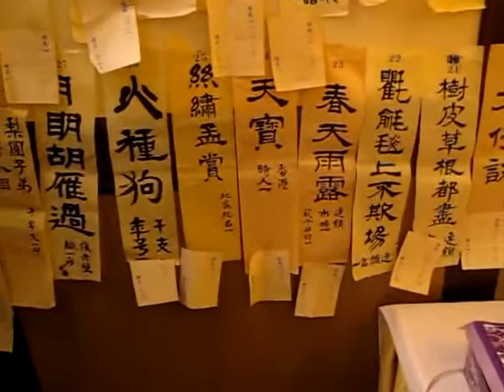柔靜太極拳研藝社辛卯年聯歡晚會